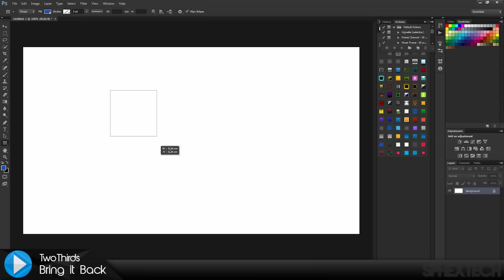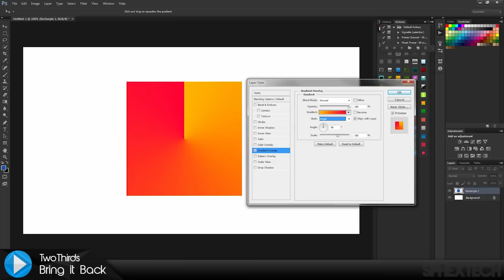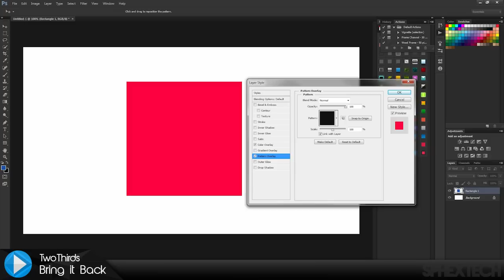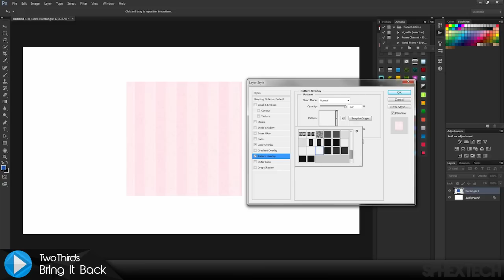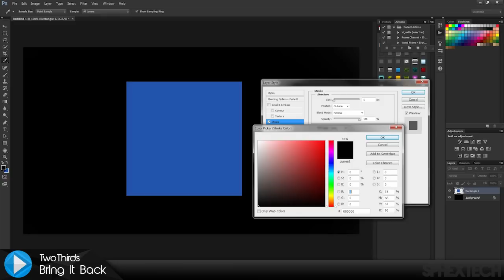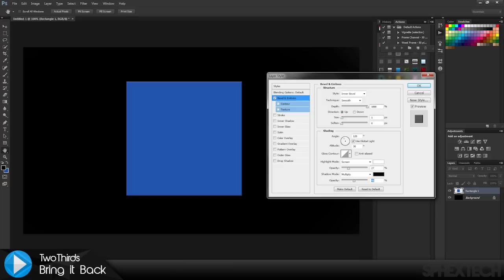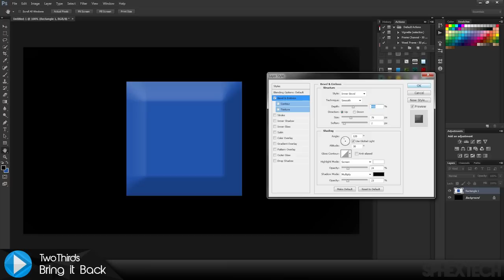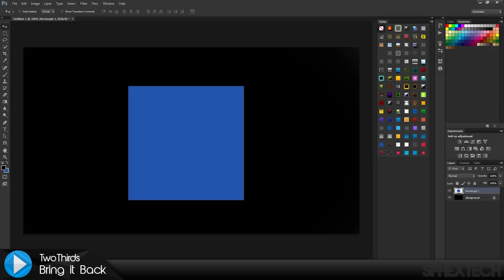Photoshop 101: Blending Options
Músicas licenciadas pela Monstercat.